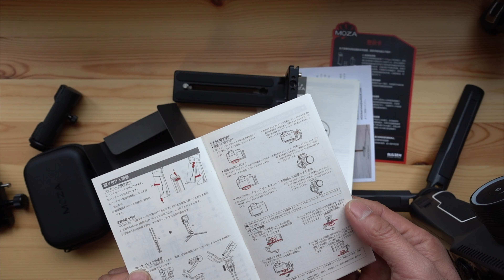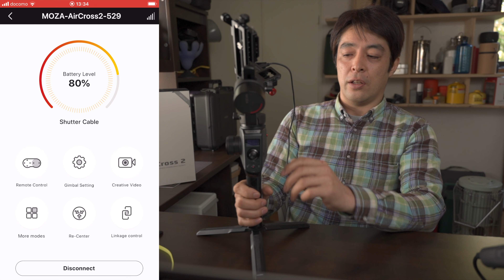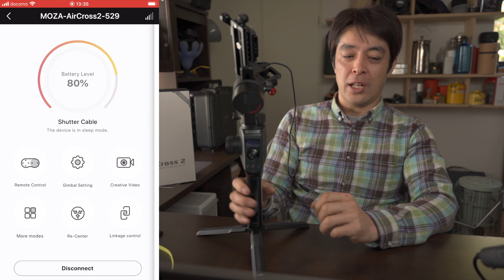オススメのジンバル MOZA AirCross 2 もはや動画撮影の必須アイテム？ [カメラ機材レビュー]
今回は中型ジンバル、モザエアークロス２(MOZA AirCross 2)の使用感などをレポートしています。組み合わせたカメラはSony A7IIIです。
今までいろいろなジンバルを使ってきましたがこのMoza aircross2は総合的に考えてかなりバランスの良いジンバルだと思います。気になるような問題もなく買って後悔することはなさそうです。それほど壊れるような物でもないため一度買えば当分は普通に使えると思います。

DJI Ronin-SC Pro コンボ

オススメの組み合わせのレンズです。軽くて明るい
タムロン 17-28mm F/2.8 Di III RXDF（Model：A046）

動画の中で使われている音楽は全てここからダウンロードしています。
素晴らしい音源がたくさんあります。
エピデミックサウンド　１ヶ月無料体験

９０パーセントこのレンズで撮影しています。SONY ズームレンズ Vario-Tessar T* FE 16-35mm F4 ZA OSS

小さくて軽いので機材を軽くしたい時などはこれだけ使うこともあります。SONY 単焦点レンズ SEL50F18F

小さくて安いけど効果絶大マイクロフォン！RODE 超小型コンデンサーマイク VideoMicro